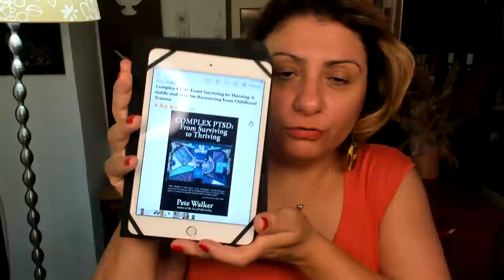Από την καταπίεση του εαυτού μου στην αυτοαγάπη.. Καταπολεμώντας τον εσωτερικό κριτή